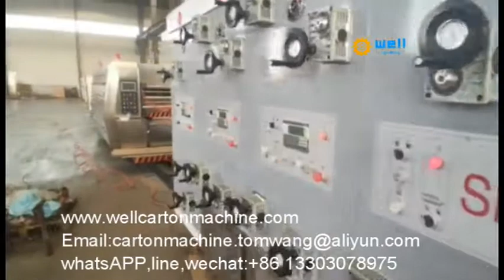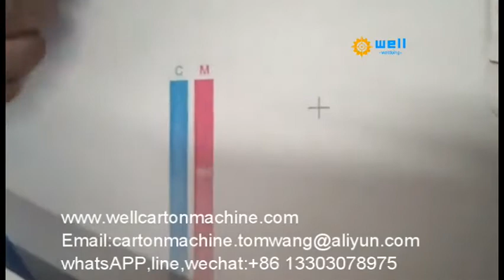automatic carton box making machinery